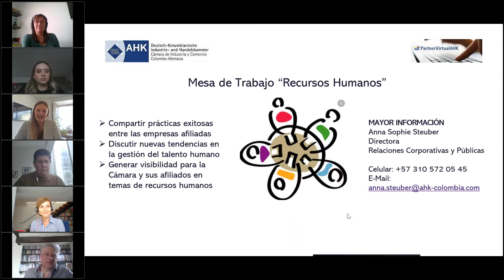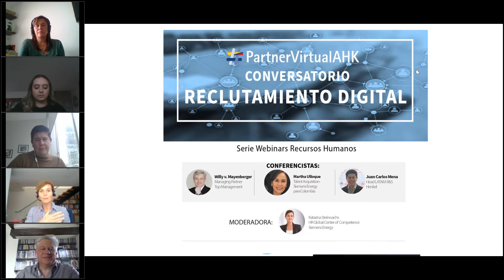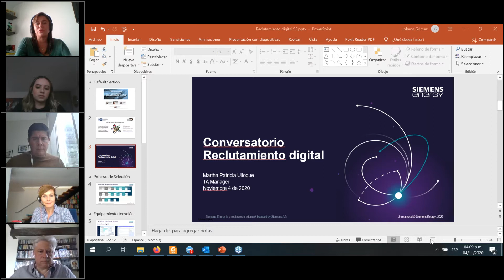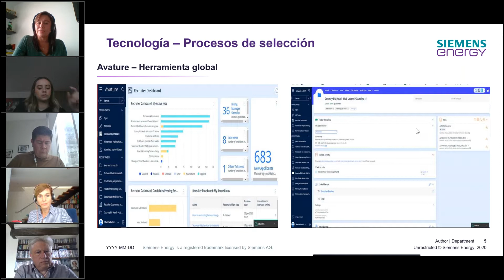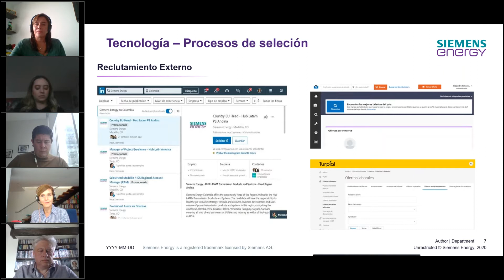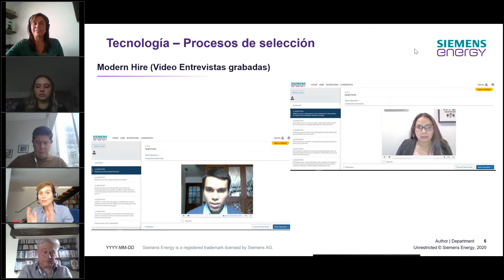Conversatorio - Reclutamiento Digital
En un momento en el que la transformación digital está llegando a gran parte de las empresas y los sectores, los recursos humanos y el reclutamiento no iban a ser menos.

Los expertos Martha Ulloque, Talent Acquisition de Siemens Energy para Colombia, Willy v. Mayenberger, Socio, Director de Top Management y Juan Carlos Mena, Head LATAM R&S de Henkel y Moderado por Katarina Steinwachs, SE HR EE, HR Global Center of Competence Employee Enablement de Siemens Energy, nos hablaron acerca del Reclutamiento Digital.